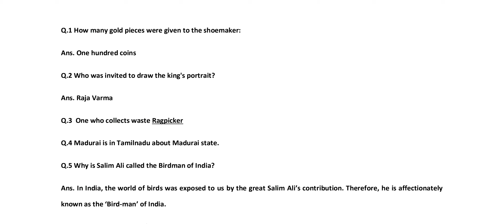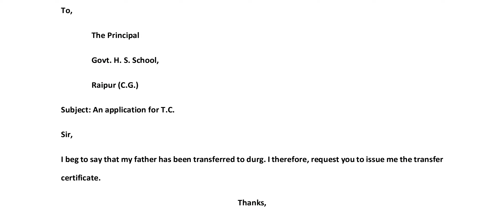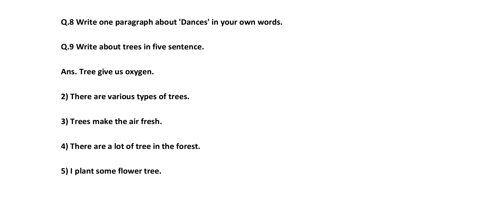midline aakalan Class 8 English Answer, English Midline aakalan solution